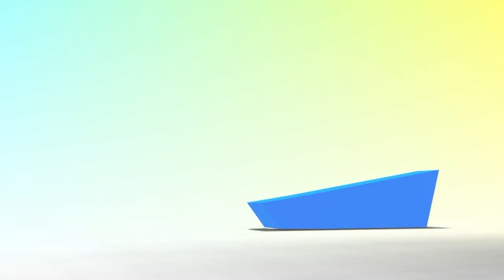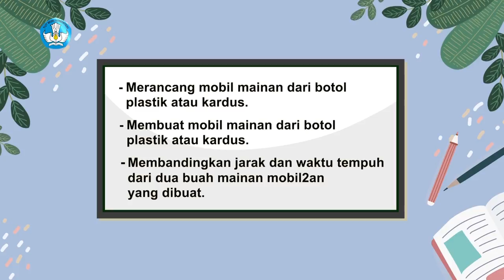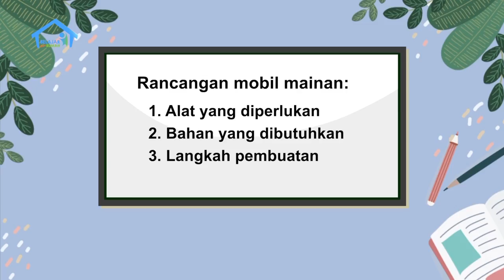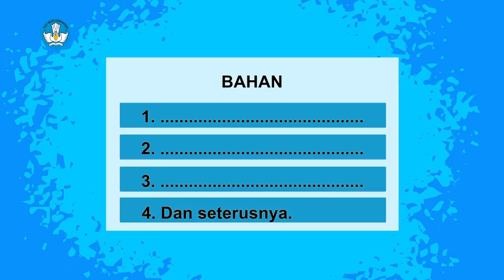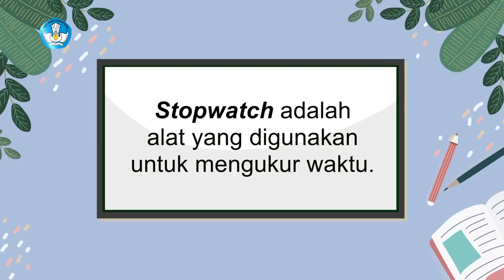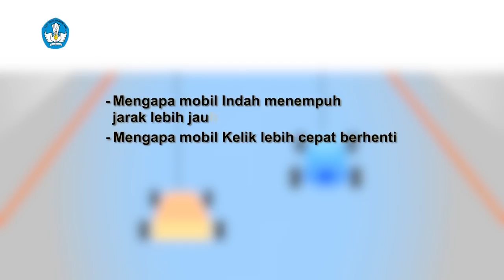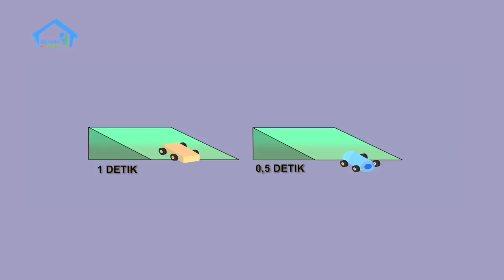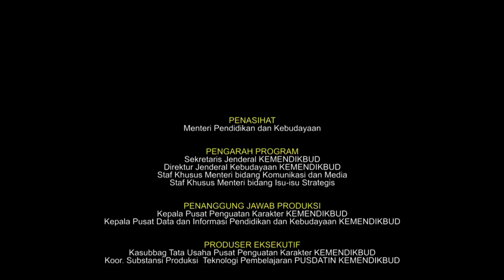BDR | SD Kelas VI | Episode 15 - Mobil Buatanku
SINOPSIS

Di sebuah Halaman rumah Indah (bisa halaman rumah), muncul Indah dan Ibunya (35 th) membawa tas besar. Mereka duduk di satu tempat. Indah tampak sangat senang karena hari ini dia dan Kelik mau membuat mainan. Ibunya menyemangati Indah yang selalu mau kreatif. Indah menunjukkan rancangannya yang sudah dia buat di rumah ke Ibunya dan ke penonton dan mengajak penonton untuk membuat rancangan seperti dirinya. (alat dan bahan serta langkah pembuatannya)

Kelik tiba dengan ibunya yang juga membawa tas besar. Ibunya menyiapkan tempat dengan tikar (seperti piknik) untuk Indah dan Kelik berkreasi. Ibu mereka bilang mau membeli makanan untuk mereka, Kelik dan Indah dengan mandiri mengerjakan proyek berdua. Mereka mengeluarkan bahan beserta rancangan masing-masing. Montage tahapan membuatnya dari awal sampai akhir.

Proyek mereka sudah selesai. Indah membuat mobil dari kardus dan Kelik dari plastik. Ibu mereka kembali membawa makanan saat mereka masih asyik bermain. Melihat Kelik dan Indah memainkan mobil-mobilan, Ibu Kelik punya ide. Kelik dan Indah diminta menandai titik start lalu meluncurkan mainan mobilnya. Di titik mobil berhenti, mobil siapa yang paling jauh jarak tempuhnya? Kenapa itu bisa terjadi? Kelik dan Indah menjawab. Lalu Ibu Kelik mengambil selembar papan di sekitar situ/mengajak Kelik dan Indah untuk main di bidang miring. Mereka diminta menjalankan mobil bergantian dari titik yang lebih tinggi ke titik yang sudah ditandai di bawah. Mobil siapa yang bergerak lebih cepat? Kenapa? Kelik dan Indah memberi pertanyaan juga ke penonton.

Hari sudah sore, Kelik bilang dia lapar. Mereka refleksi apa saja yang sudah mereka pelajari di Halaman rumah Indah. Mereka juga minta penonton untuk membuat catatan soal proyek yang dibuat masing-masing. Closing mereka bersenda gurau di Halaman rumah Indah sambil menikmati makanan.